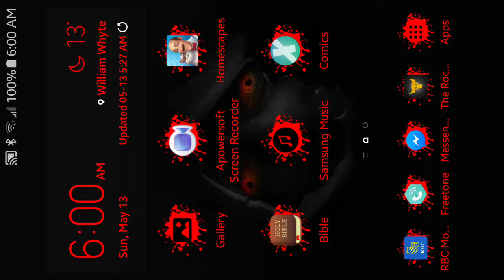Let's Play | HomeScapes 061